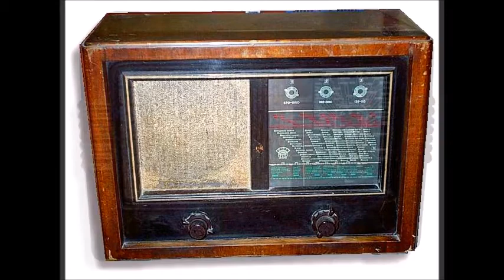Volt egyszer egy rádió